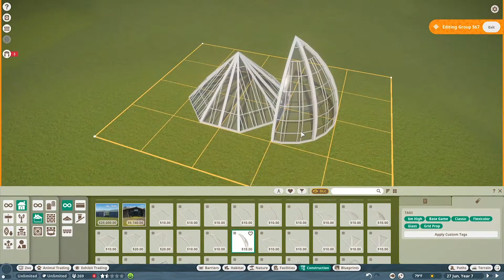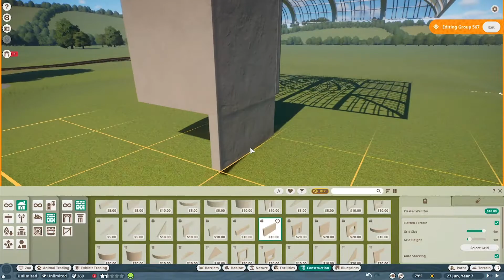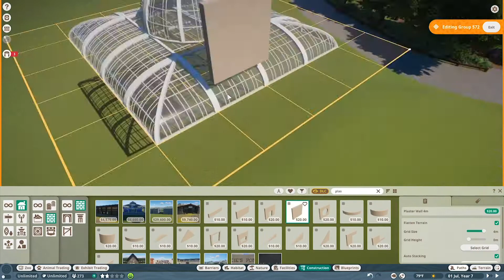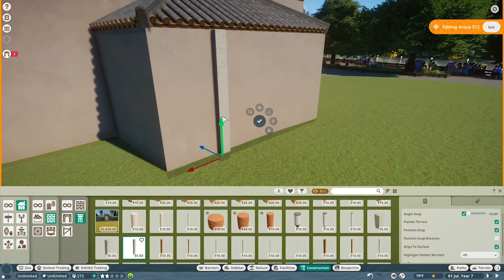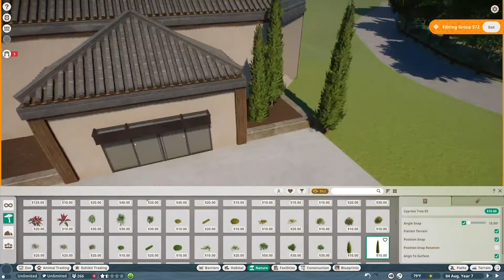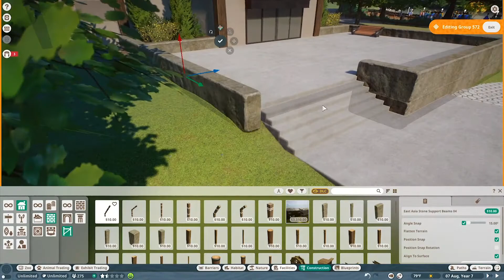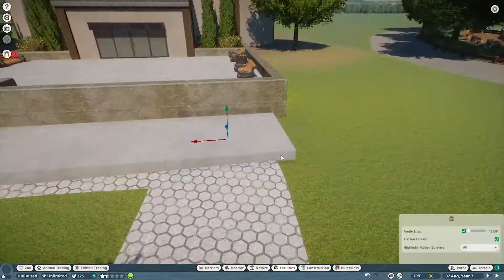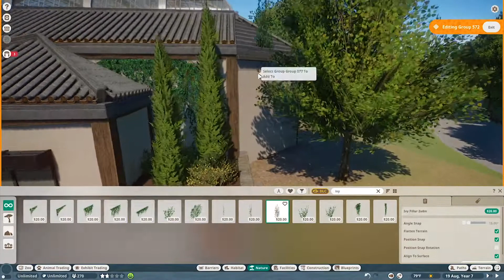Butterfly House - Ranger Park Zoo - Episode 3 | Planet Zoo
Ranger Park Zoo is a new zoo build project on the channel aiming to create a realistic midwest zoo within Planet Zoo.

The real-time walkthrough with commentary starts at 13:06 if you are not interested in watching all the timelapse.

In this episode, we create a butterfly house to help finish off the entrance plaza area, we also touch up a few areas of the entrance area in order to be able to move further into the zoo next episode.